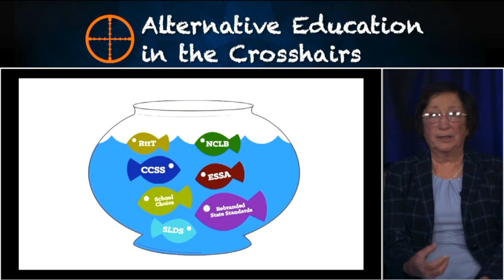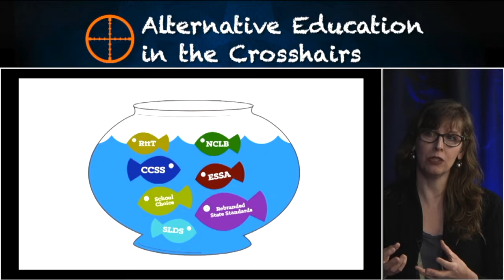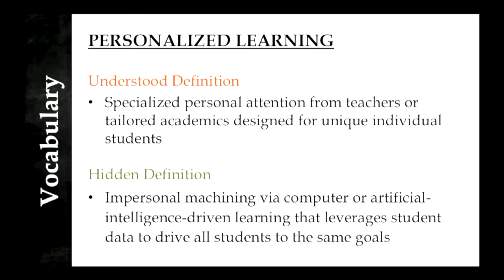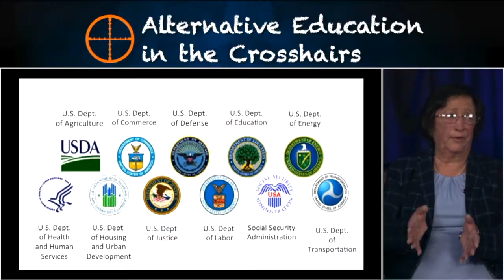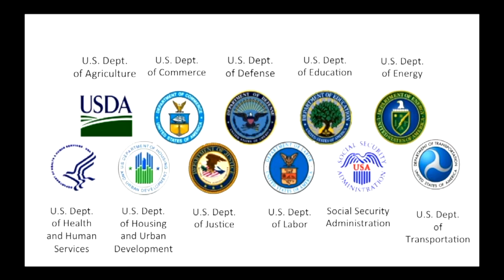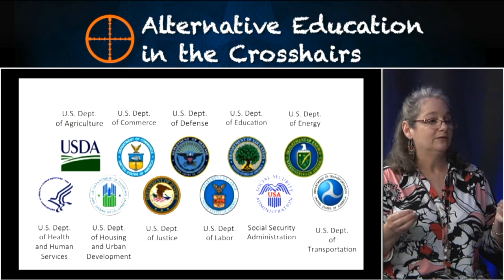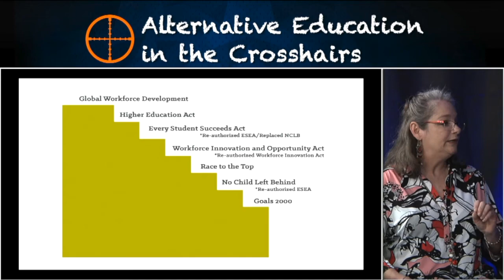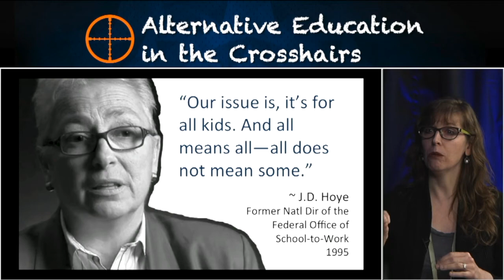Student Data: The Troubling New Currency | Part 2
🎓  Student Data: The Troubling New Currency.  No child’s data is safe today. The collection, sharing, and mining of personally identifiable student data are all avenues to direct and indirect exploitation of your children and family for profit—so much so that many now call student data “the new currency.” A discussion of where this trend is headed, how data is collected and used, and why not even private or homeschoolers are exempt.